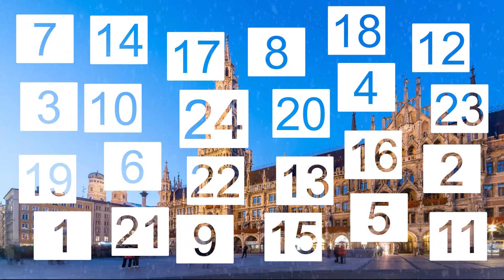Unser Adventskalender - Türchen 19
24 Tage im Advent, 24 Themen, die uns am Herzen liegen. Wir erzählen Euch, wofür wir brennen. Weiter geht´s mit Türchen 19 und SPD-Stadtrat Christian Vorländer über eine tolerante Stadtgesellschaft.